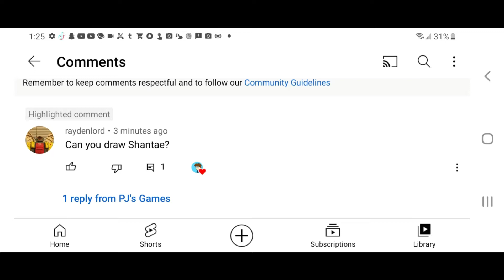Speed Drawing Shantae